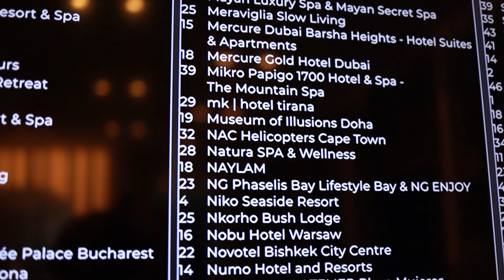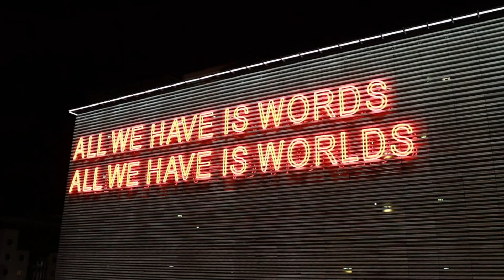Museum of Illusions Doha - Best Museum - Worldwide (Global Win)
Museum of Illusions Doha is humbled and honored to participate in the World Luxury Travel Awards. We are thrilled to share this experience with you all! ✨